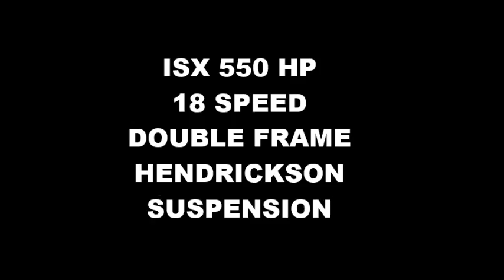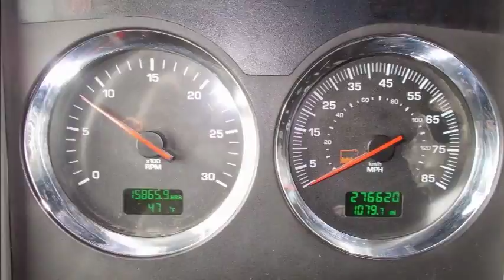2009 Kenworth W900 (#9186)